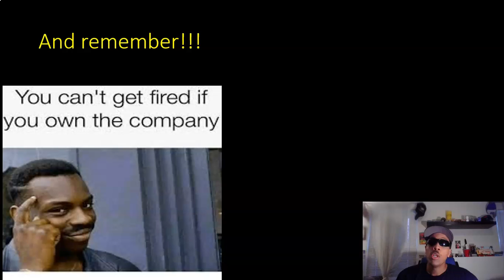BANKS OFFER DEFERMENT ON YOUR MORTGAGES